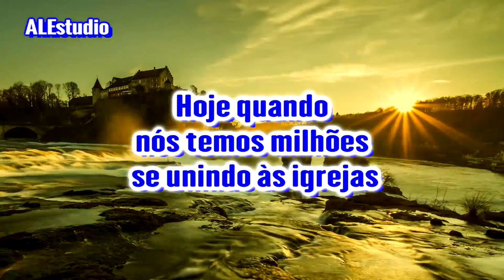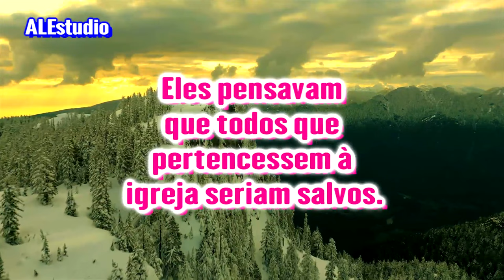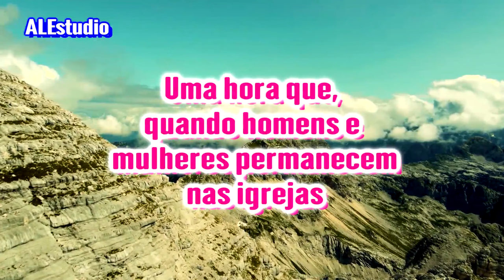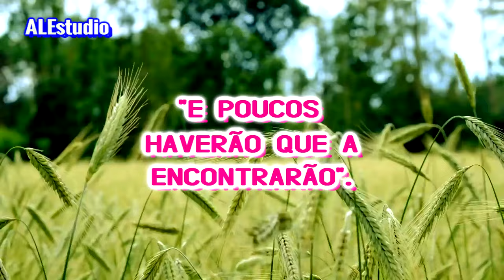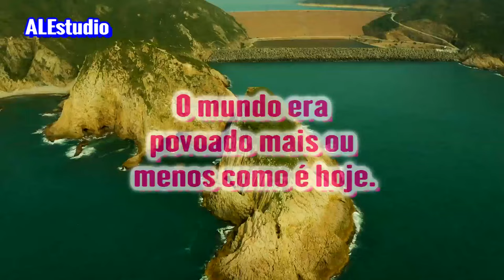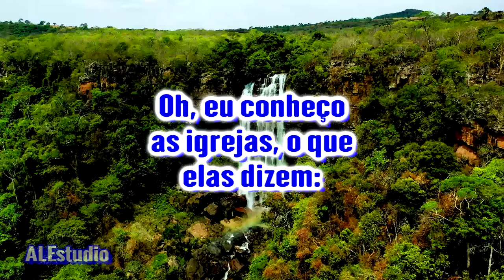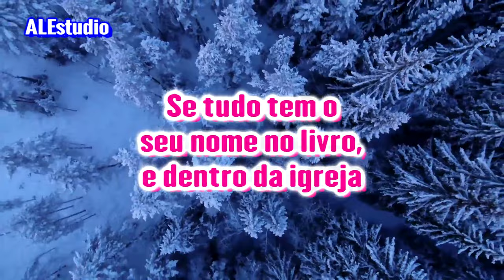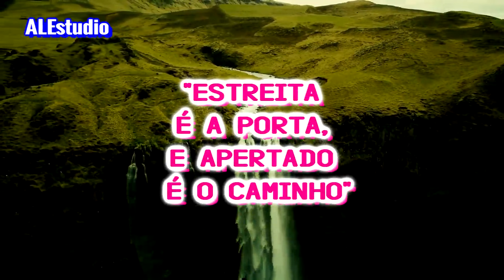Poucos Encontram a Porta da Salvação - Ir. Branham